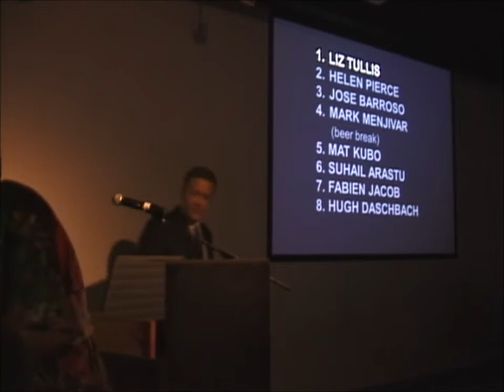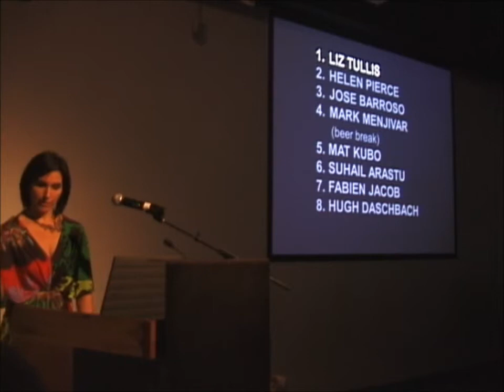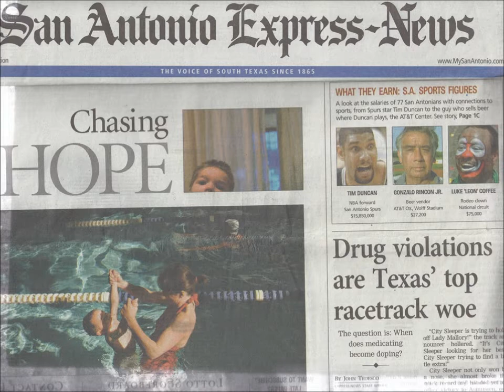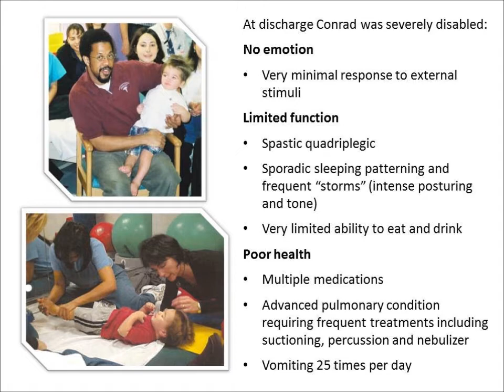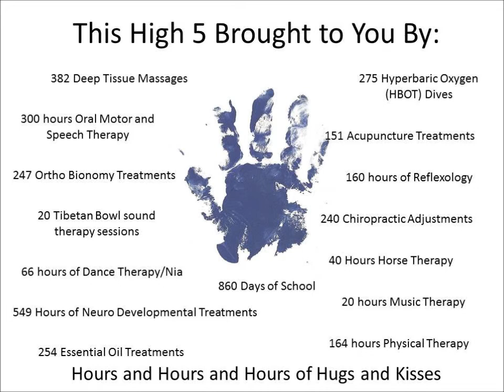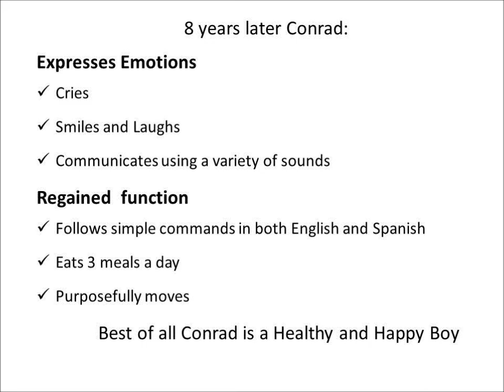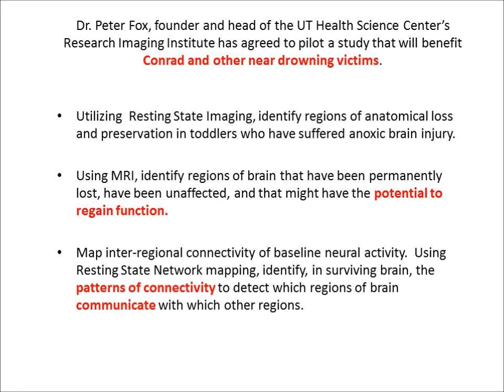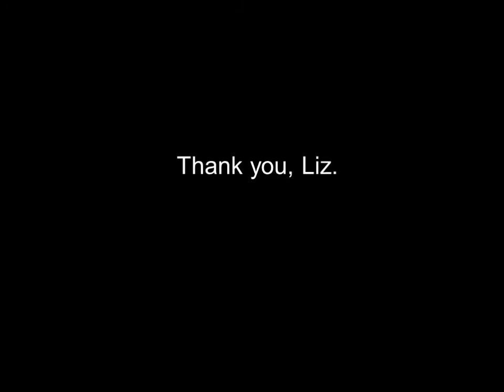Liz Tullis at PechaKucha San Antonio Vol 5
Strategic Planner Liz Tullis tells the vigilant story of her son Conrad at PechaKucha San Antonio Volume V.